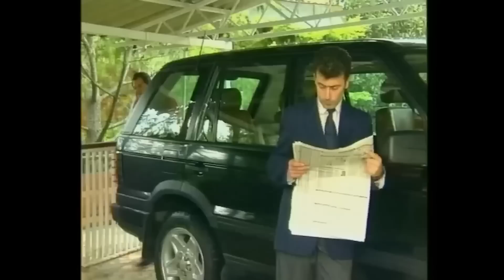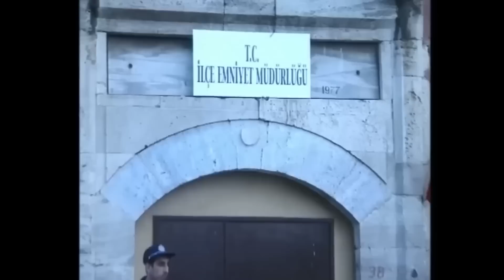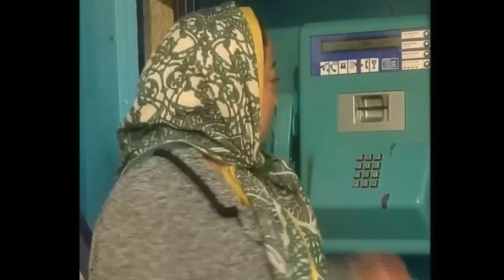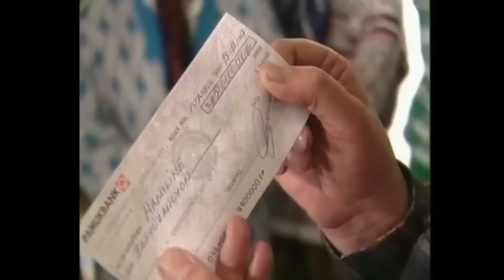Yasemince En Eğlenceli Anlar Serisi 26 | Ak Sakallı Dede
Yasemince - En Eğlenceli Anlar #26